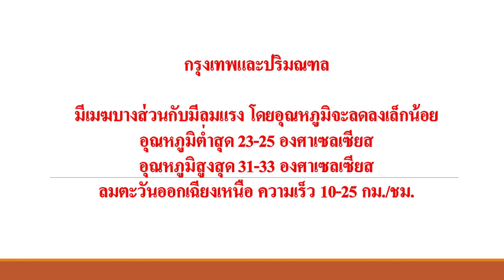พยากรณ์อากาศ ประจำวันที่ 30 ตุลาคม 2565 เวลา 06:00 วันนี้ ถึง 06:00 วันพรุ่งนี้